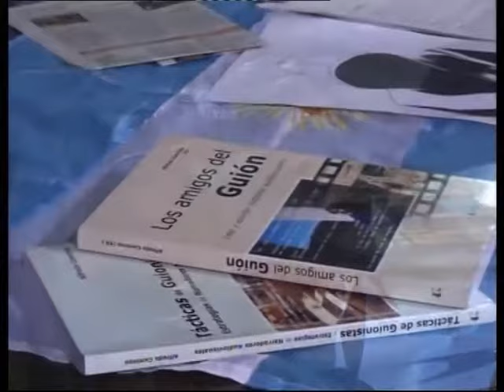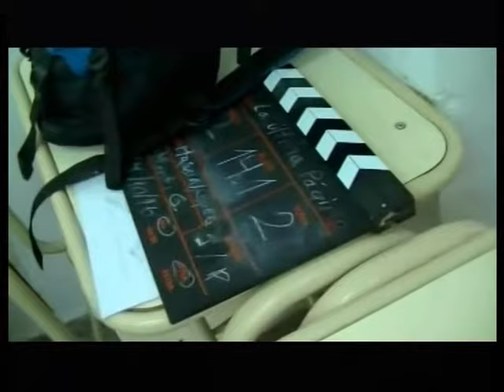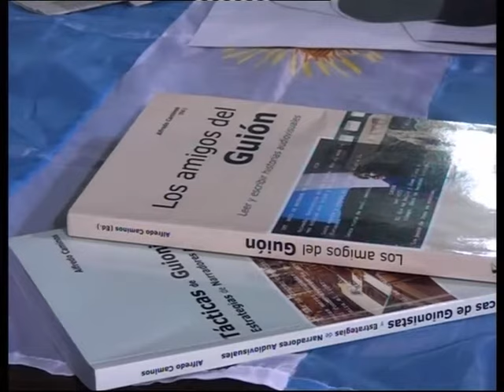En Voz Alta | Marcos López y Said Llamal Bloque 3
"Talento Argentino" → Tienen 19 años. Estudian cine y ganaron un premio internacional con un cortometraje de suspenso. Marcos Lopez y Said Llamal nos presentaron su trabajo “La última página”.  Mirá el programa completo en nuestro sitio web